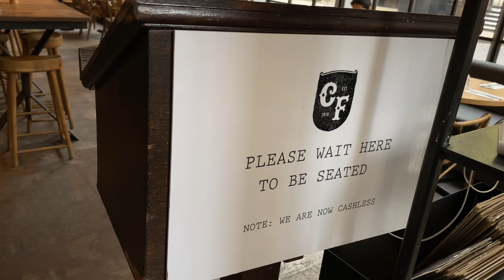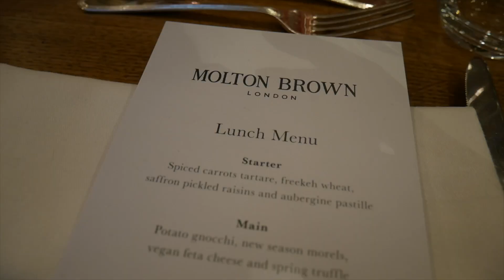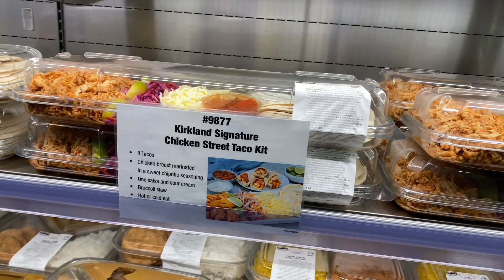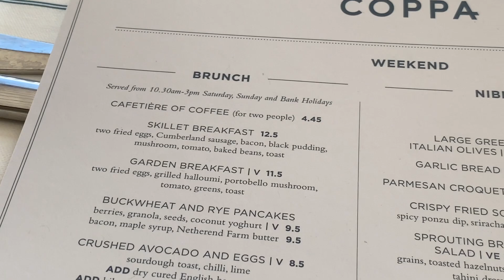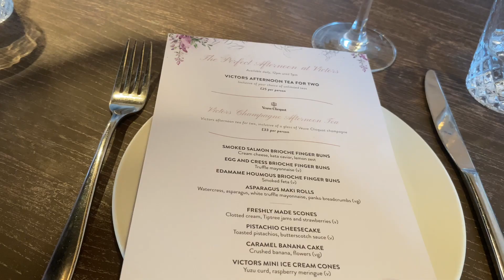VLOG #5 | COME WITH ME TO BREAKFAST IN LONDON AND A EVENT!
In this vlog I'm off into London to grab a breakfast with Joel and to catch up. Then I head off to an event at the Langham with Molton Brown. Then very last minute I was off to a bridal shower/afternoon tea!